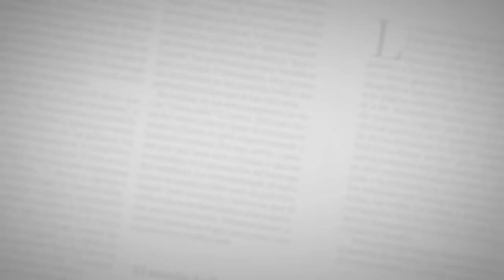Aníbal Velásquez | El perro de Juanita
Su vida parece una novela, un matrimonio de más de 35 años y 23 hijos “legales”, como él afirma, y un sinfín de reconocimientos, hacen de este barranquillero una leyenda viviente de la música guarachera. Su trayectoria es incalculable, y fue en el acordeón, instrumento pilar del vallenato, donde encontró el elemento que acompaña su peculiar voz, haciendo una combinación “guapachosa” que hace de sí un sello sin igual.

Presentado por:
Iván Bernal Marín, editor jefe de EL HERALDO
Lorayne Solano, periodista digital

Invitado: Aníbal Velásquez
Canción: El perro de Juanita
Video: Miguel Galezzo y Alfredo Ariza
Producción General:
Marco Schwartz
Iván Bernal Marín

Casa editorial EL HERALDO